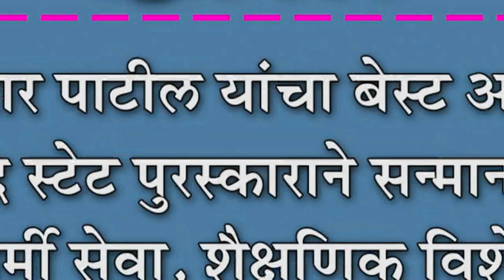कुमार पाटील यांचा बेस्ट ऑफ दि स्टेट पुरस्काराने सन्मान : आर्मी सेवा, शैक्षणिक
कुमार पाटील यांचा बेस्ट ऑफ दि स्टेट पुरस्काराने सन्मान : आर्मी सेवा, शैक्षणिक विशेष कामगिरीबद्दल गौरव